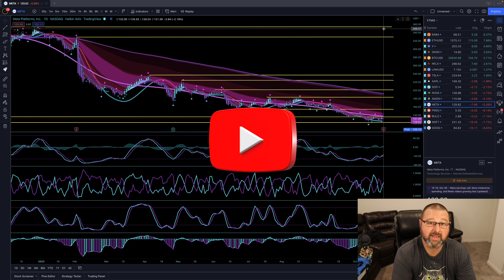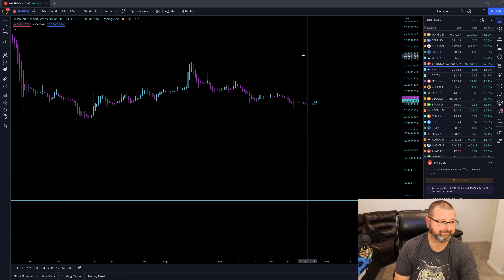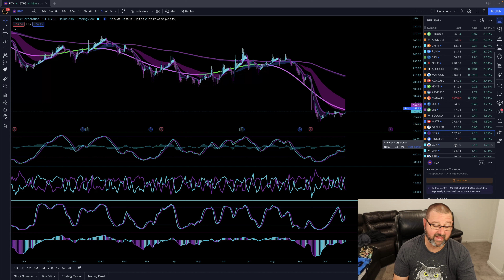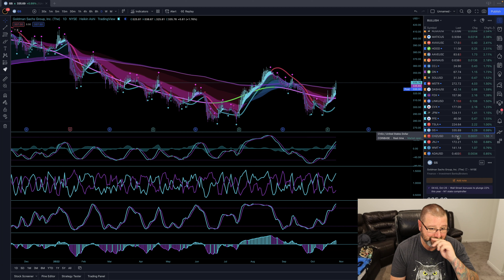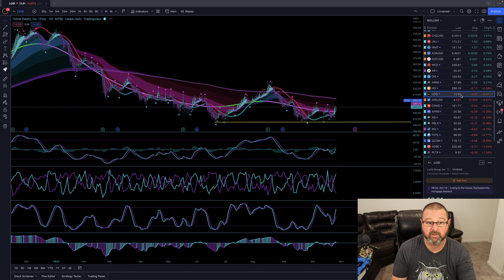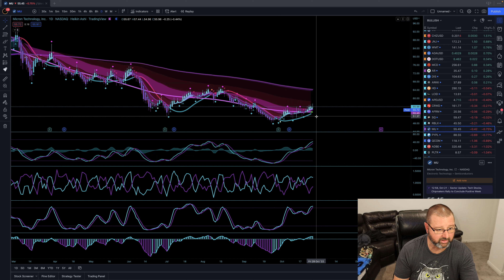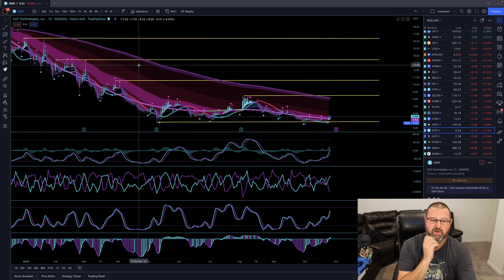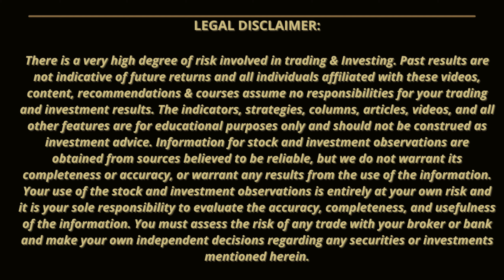SO WHAT HAPPENS NEXT? - LETS FIND OUT PLUS - PREMIUM TECHNICALS READY to PUSH HIGHER!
In this video I go over general markets and take a look at premium bullish technicals on crypto and stocks.